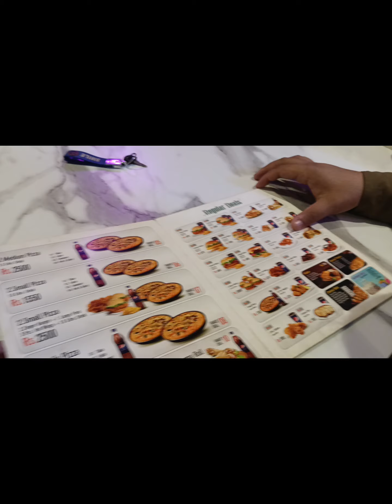Schl wali vibes eattogether teachtogether food fun memory miss you sir affan